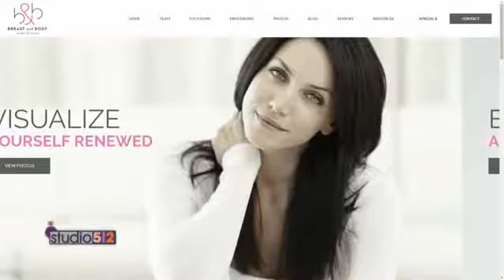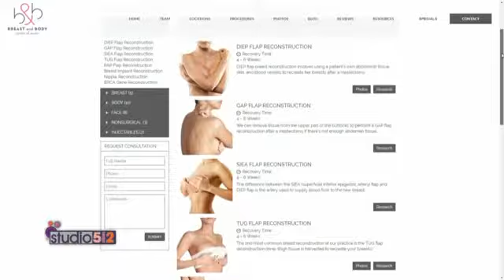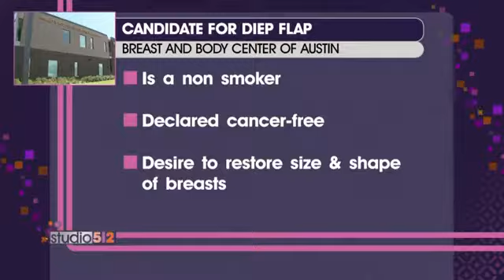Natural Breast Reconstruction Using Patients Own Tissue KXAN com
Dr. Ned Snyder IV discusses Breast Reconstruction Options, The popular DIEP Flap procedure, and what to consider when selecting your surgeon